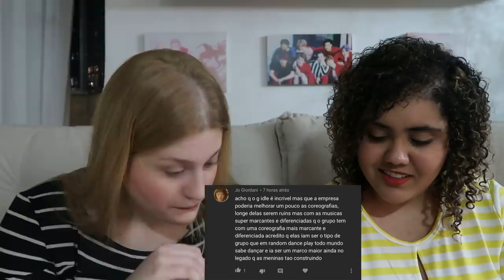REAGINDO ÀS OPINIÕES IMPOPULARES DOS INSCRITOS #4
Hoje vamos FINALMENTE trazer mais um OPINIÕES IMPOPULARES DOS INSCRITOS pra vcs!! Fogo no parquinho e VAMBORA

Quem somos?